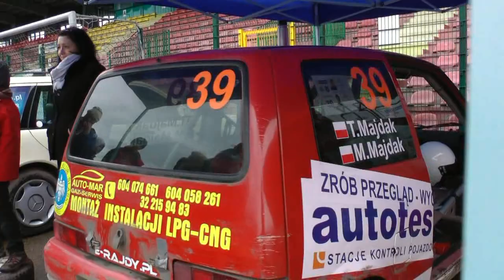6 Rajd Czechowicki 2012 - Tomasz Majdak / Marcin Majdak - Fiat Cinquecento Sporting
Proszę podać nr.startowy, imiona i nazwiska zawodników oraz dane samochodu.